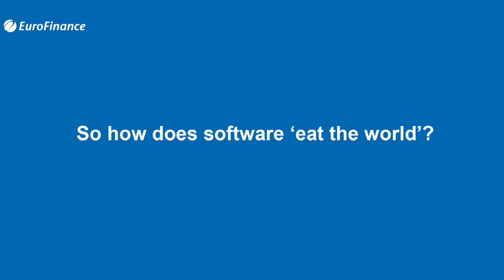How to win when the playing field changes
You need to work out what kind of company you are. Are you being swamped by technology or are you using software and big data effectively to get ahead?
Dumbill explains why understanding the flows of data through your business is key – as is getting to grips with how your competitors and customers are using technology. He shows why IT stability is less important than flexibility for innovation. Understanding experimentation is important. How does treasury become data native?
Filmed at EuroFinance's International Cash & Treasury Management conference which took place on 13 - 15 May in Miami